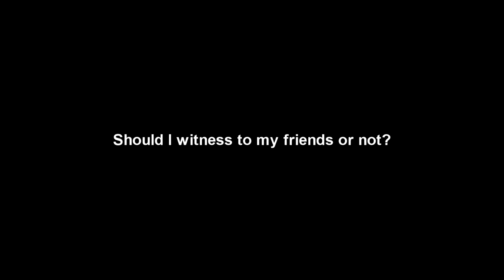Spiritual Disciplines just do it